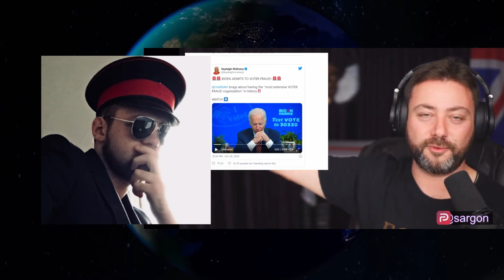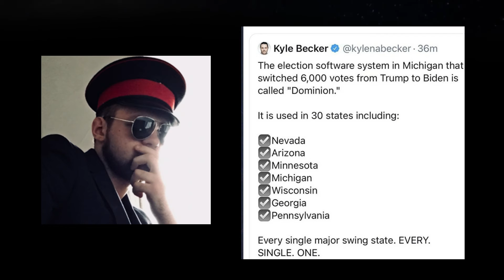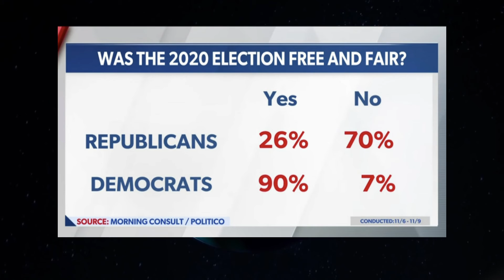MSM/AP Calls Joe Biden President Elected